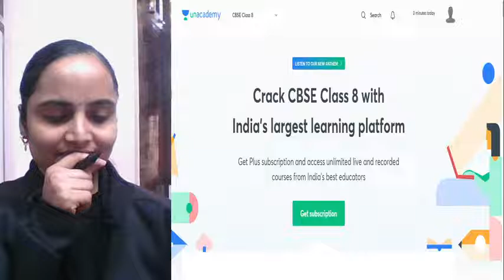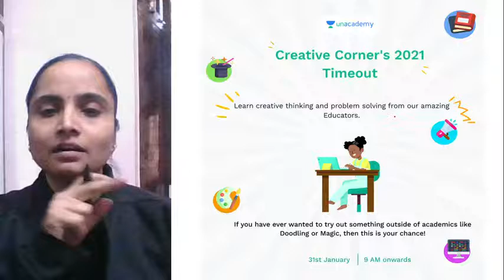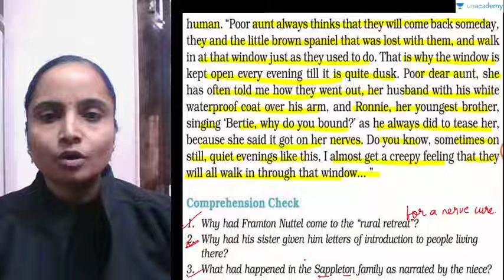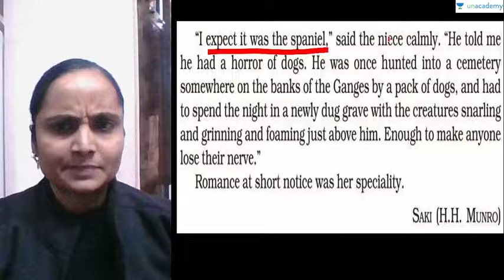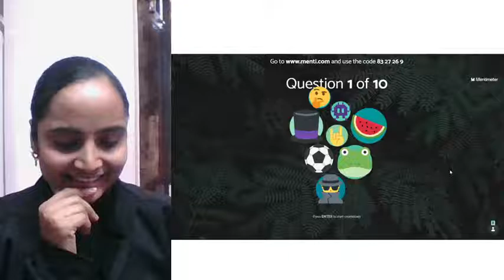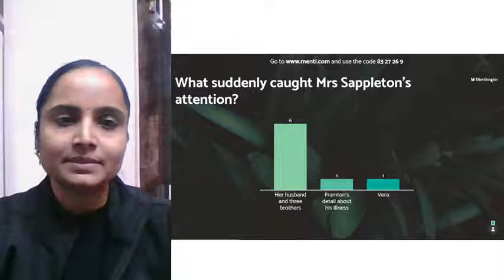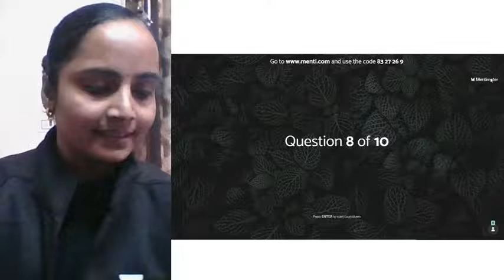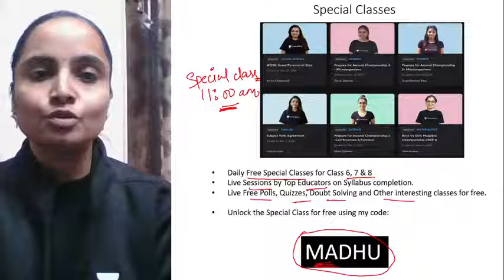The Open Window | Full Chapter Explanation + Menti Quiz | English | 8th CBSE | Madhu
In today's live session, we will cover the chapter “The Open Window  - Full Chapter Explanation + Menti Quiz" for CBSE class 8th English Learners. Madhu will help you understand this topic and the preparation strategy for answering tricky questions, resulting in fast-forwarding your preparation for your exams.

Madhu and more top educators are teaching live on Unacademy.

Madhu’s Unacademy’s Profile -

Unacademy Subscription Benefits:
1. Learn from your favourite teacher
2. Dedicated DOUBT sessions
3. One Subscription, Unlimited Access
4. Real-time interaction with Teachers
5. You can ask doubts in the live class
6. Limited students
7. Download the videos & watch offline